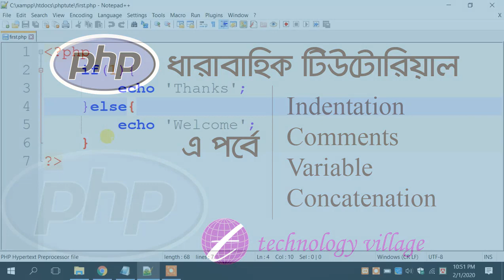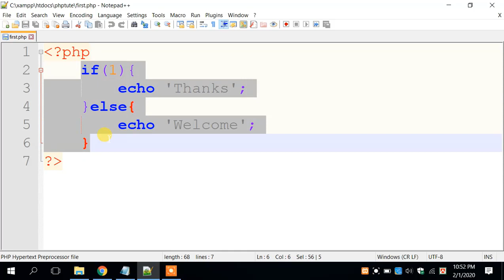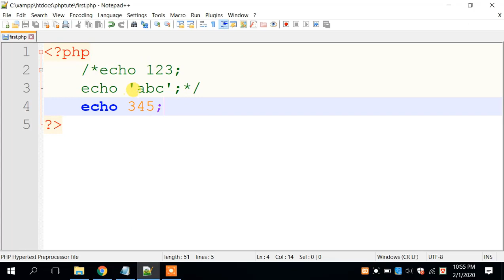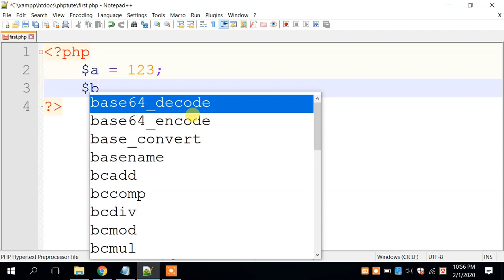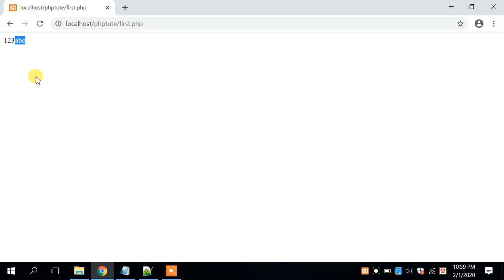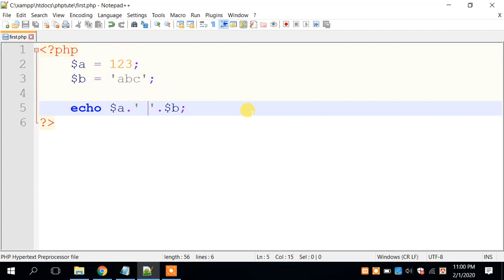PHP Indentation, Comments, Variable, Concatenation | php Tutorial for Beginners Bangla - 2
This part you will know about php Indentation, Comments, Variable, Concatenation etc. This is php tutorial for Beginners Bangla language. You can learn how to use Indentation when you writing php code. You can also learn how to write comments in php code. What is  Concatenation and concatenation of strings in php.

এ পর্বে থাকছে php এর Indentation, Comments, Variable, Concatenation সম্পর্কে আলোচনা।

টেকনোলজি ভিলেজ (Technology Village) এর ধারাবাহিক টিউটোরিয়ালে আপনাকে স্বাগতম।